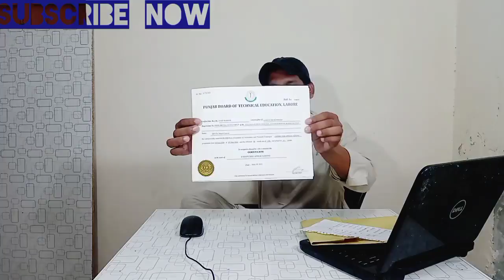TEVTA 6 Month Computer Course - Multiple Skills With Govt Certificate - Apply Now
TEVTA 6 Month Computer Course -  Multiple Skills With Govt Certificate - Apply Now, You Lean More Skills according to this list .
Hum ap ko ye course 6 months men Ye Skills Sekhayen ge,.
- English Urdu Typing
- Ms Word
- Ms Excel
- Ms Power point
- Adobe Photoshop
- Adobe illustrator
- Digital Marketing
- Video Editing
- Freelancing
- Get First Order
- AdSense
- Punjab Technical Board Of Education TEVTA Certificate

- Much more